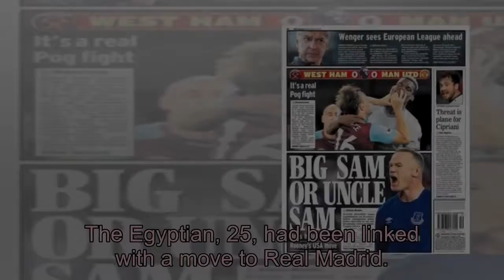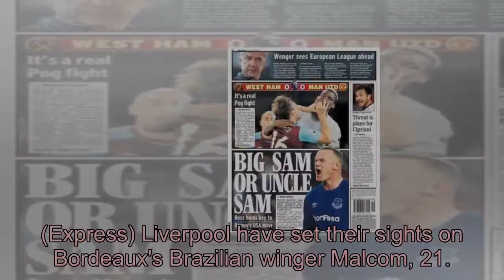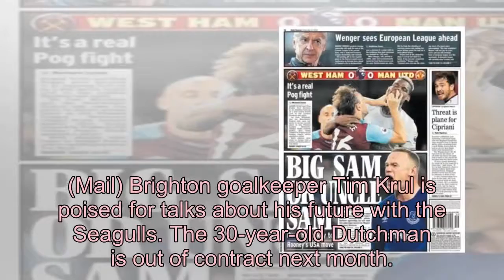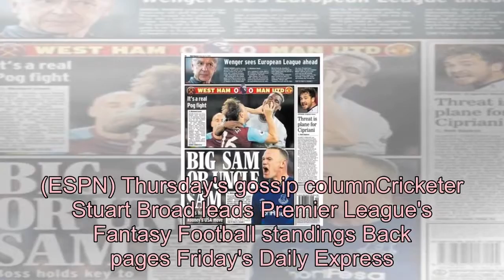[2018 NEWS]Football gossip: Salah, Toure, Jorginho, Aguero, Lascelles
Football gossip: Salah, Toure, Jorginho, Aguero, Lascelles